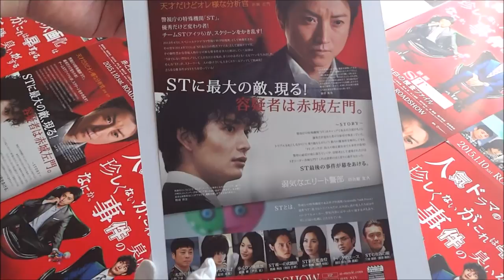映画 ＳＴ 赤と白の捜査ファイル(2015) 映画チラシ 藤原竜也 岡田将生